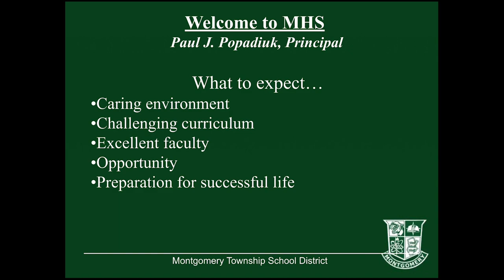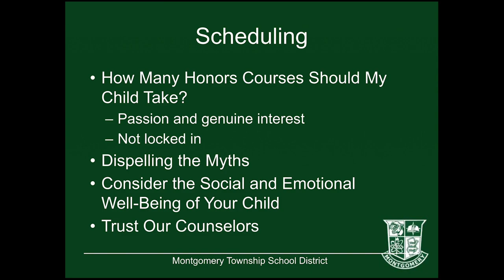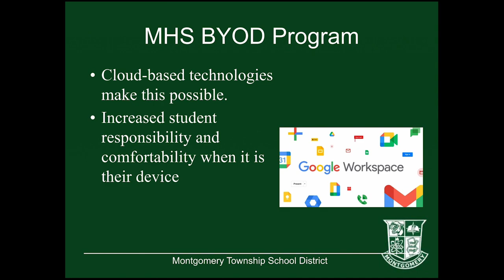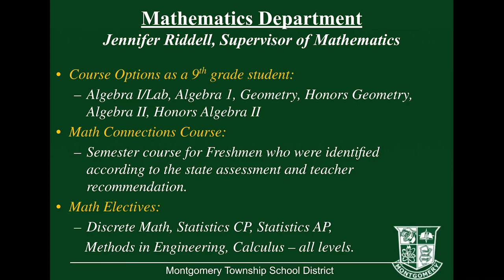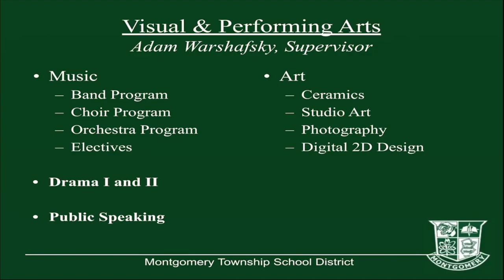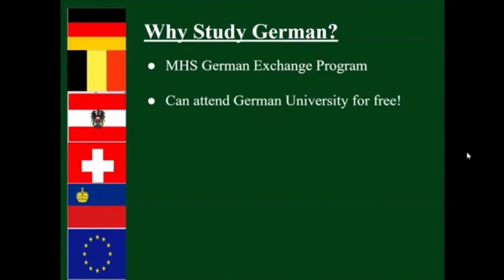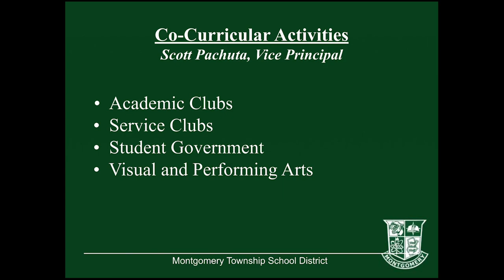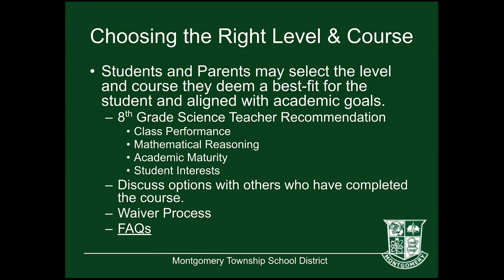2021 - 8th Grade Parent Orientation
The MHS Administrators welcome the incoming freshman class parents.